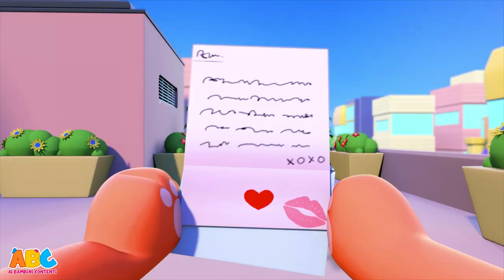La canzone del Dinosauro | Dinosaur Song in Italian | Canzoni per bambini | Ai Bambini Contenti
Esploriamo la terra dei dinosauri mentre impari tutto sui loro diversi tipi e tipi in questa divertente canzone per bambini di Ai Bambini Contenti - All Babies Channel Italian. Per suonare suona e cantare "rombo rombo nella giungla..."

Il meglio delle canzoni di filastrocca in italiano di Ai Bambini Contenti

sul canale:
ABC, Ai Bambini Contenti! è il canale con le canzoni e le filastrocche più belle per bambini piccoli! Kent l'elefante, Tim la scimmia, Luke il leone, Pego il Maiale, Mumu la mucca accompagneranno i bimbi alla scoperta della musica...